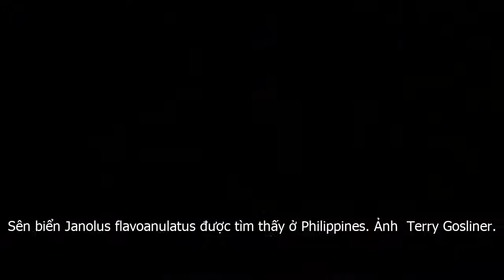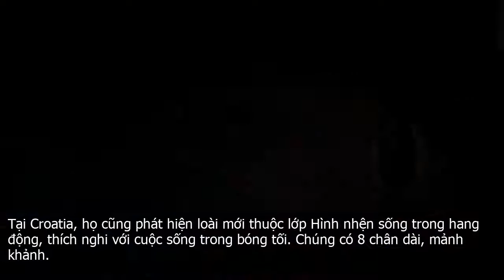Kỳ thú những loài động vật mới được phát hiện năm 2019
Từ đầu năm tới nay, các nhà nghiên cứu thuộc Viện Khoa học California ở Mỹ, một trong những bảo tàng lịch sử tự nhiên lớn nhất thế giới  hơn 46 triệu mẫu vật , tìm kiếm khắp 5 châu lục và 4 đại dương, phát hiện 71 loài động thực vật mới, trong đó có những con vật rất kỳ thú.Cá hồng y mắt mèo. Ảnh  Mark Erdmann . CNN.Mặc dù quốc gia Wakanda chỉ tồn tại trong thế giới truyện tranh Marvel Comics phim về siêu anh hùng Black Panther, các nhà nghiên cứu tin rằng, họ đã tìm thấy phiên bản Wakanda dưới nước. Trong các rạn san hô bí mật nằm cách mặt nước hơn 79m là các chiến binh cá màu tía.Vảy cá có đậm sắc tố tía đến nỗi màu sắc không thay đổi khi các nhà khoa học bảo quản chúng để nghiên cứu. Các nhà khoa học đặt tên chúng là Cirrhilabrus wakanda, hoặc cá thần tiên vibranium, để vinh danh Wakanda và Black Panther. Vibranium là loại kim loại giả tưởng ở quốc gia giả tưởng Wakanda ở châu Phi.Khi nghĩ về bản chất bí mật, xa xôi, biệt lập của những rạn san hô châu Phi chưa được khám phá, chúng tôi đã biết rằng, mình phải đặt tên loài mới này là Wakanda. Chúng tôi đã biết về các loại cá thần tiên khác ở Ấn Độ Dương nhưng luôn nghĩ rằng còn một loài nữa chưa tìm ra ở rìa phía đông lục địa. Khi nhìn thấy loài cá tía kỳ thú này, tôi biết ngay rằng, chúng tôi đã tìm thấy mảnh ghép còn thiếu của câu đố ghép hình, nhà nghiên cứu chính Yi Kai Tea nói.Năm nay, các nhà nghiên cứu còn phát hiện 16 loài cá mới khác, trong đó có cá hồng y mắt mèo.Cá hồng y mắt mèo được tìm thấy ở Papua New Guinea. Ảnh  Mark Erdmann.Năm 2019, nhà nghiên cứu Aaron Bauer phát hiện được 15 loài tắc kè đốm, 1 loài thằn lằn cam, 1 loài thằn lằn lưới và 3 loài thằn lằn thân nhẵn. Hầu hết các loài mới này đang gặp nguy cơ tuyệt chủng cao trong tự nhiên.Những con tắc kè, thằn lằn này sống trong các khu vực địa lý rất nhỏ, nên bất kỳ biến động nào, như chặt phá rừng cũng có thể khiến chúng suy giảm số lượng. Một trong những loài thằn lằn thân nhẵn mà Bauer tìm thấy trên đảo có thể bị loài kiến lửa tấn công dẫn tới tuyệt chủng.Nếu chúng ta không thám hiểm các môi trường sống biệt lập như đỉnh núi, chúng ta sẽ mất một phần lớn đa dạng sinh học độc đáo của các khu vực, Bauer nói. Trong sự nghiệp của mình, ông đã phát hiện ít nhất 205 loài bò sát.Thằn lằn lưới Cordylus phonolithos được tìm thấy ở ngọn núi cao thứ nhì Angola. Ảnh  Ashan Aragwal.Sên biển là bậc thầy ngụy trang. Loài sên biển mới được tìm ra có tên Madrella amphora  bình cổ  trông giống trứng ốc sên.Thông qua nghiên cứu gien, chúng tôi gần đây khẳng định rằng, sên biển bắt chước màu sắc của các loài khắc, nhưng hiếm khi thấy sên biển bắc chước loài vật khác một cách hoàn toàn, nhà nghiên cứu động vật không xương sống Terry Gosliner nói.Sên biển Madrella amphora được tìm thấy ở Papua New Guinea. Ảnh  Terry Gosliner.Năm nay các nhà nghiên cứu còn tìm thấy 5 loài sên biển sặc sỡ khác với tài ngụy trang khác thường, màu sắc độc đáo và có kích cỡ nhỏ hơn những loài sên biển được nhiều người biết đến.Sên biển Janolus flavoanulatus được tìm thấy ở Philippines. Ảnh  Terry Gosliner.Thiết bị lặn không người lái đã giúp các nhà nghiên cứu phát hiện, tìm hiểu các loài san hô sống dưới đáy biển sâu. Một cuộc thám hiểm do Cục Khí quyển và đại dương quốc gia  Mỹ  đã tìm ra một loài san hô vàng tuyệt đẹp tên là Chromoplexura cordellbankensis ở ngoài khơi bang California của Mỹ.Năm nay, các nhà nghiên cứu tìm thấy 2 loài san hô mới ở Khu bảo tồn biển quốc gia bãi Cordell, cách bờ biển thành phố San Francisco 96km.San hô Chromoplexura cordellbankensis được tìm thấy ở Mỹ. Ảnh  Gary Williams.Kể từ đầu năm, các nhà nghiên cứu phát hiện 5 loài nhện mới, trong đó có loại trông rất kỳ quái. Một loài nhện thờ kiến sống trong tổ kiến nhưng các nhà khoa học vẫn chưa biết tại sao chúng lại có kiểu sống đó. Ở Mexico, các nhà nghiên cứu tìm thấy nhện thờ kiến mới trong sa mạc Chihuahuan.Nhện thờ kiến Myrmecicultor chihuahuensis được tìm thấy ở Mexico. Ảnh  Durrell Ubick.Tại Croatia, họ cũng phát hiện loài mới thuộc lớp Hình nhện sống trong hang động, thích nghi với cuộc sống trong bóng tối. Chúng có 8 chân dài, mảnh khảnh.Nhện chân dài Lola konavoka được tìm thấy ở Croatia. Ảnh  R.Ozimeo.Nhiều loài cá đuối được tìm thấy ở quần đảo Falkland ở nam Đại Tây Dương, ở độ sâu gần 610m. Loài cá đuối mới được đặt tên là Dipturus lamillai.Việc phát hiện loài mới có thể trợ giúp nỗ lực bảo tồn vì nhiều loài cá đuối là món ăn khoái khẩu ở nhiều nước trên thế giới, các nhà nghiên cứu nói.Cá đuối mũi dài Dipturus lamillai được tìm thấy ở quần đảo Falkand  lãnh thổ hải ngoại của Anh, tranh chấp với Argentina . Ảnh  Francisco Concha.